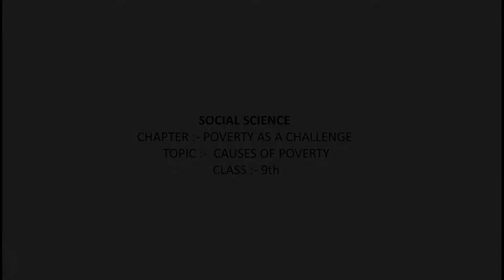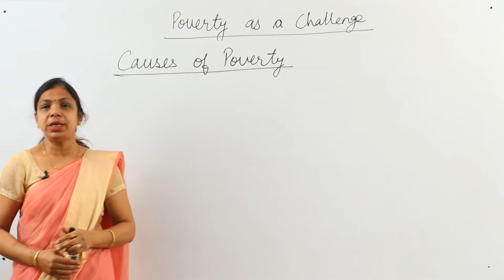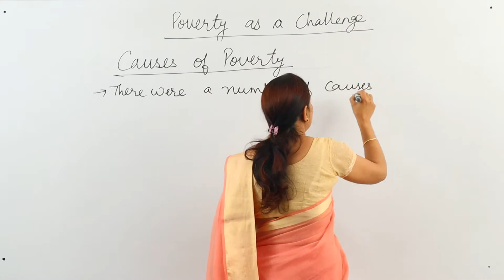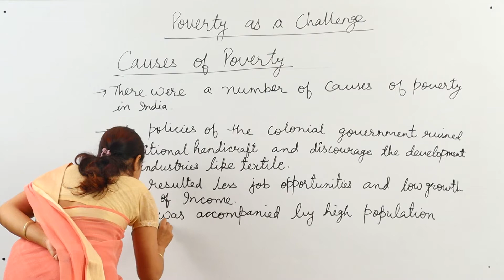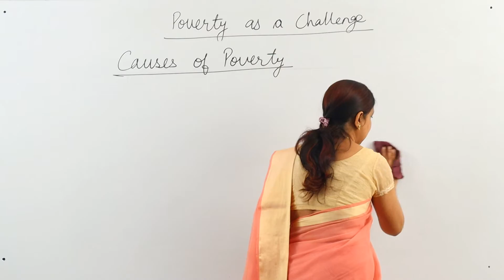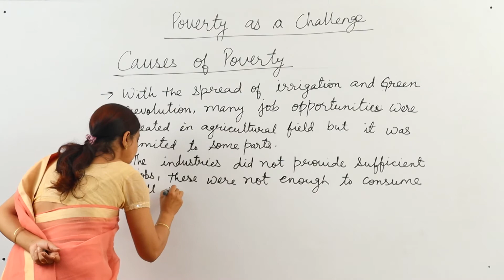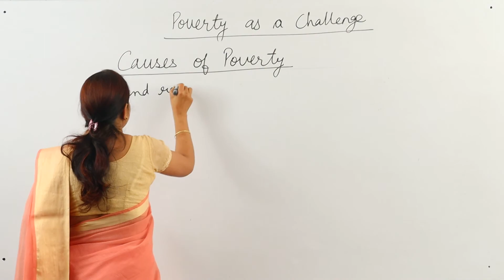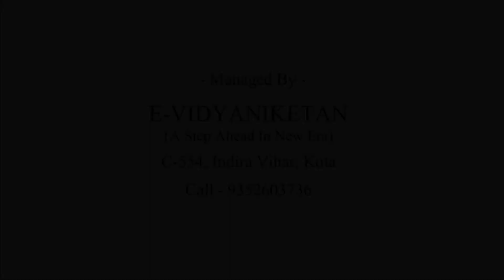CLASS IX - SOCIAL SCIENCE - POVERTY AS A CHALLENGE - LECTURE 06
✔️ Class: 9th
✔️ Subject: Social Science
✔️ Chapter: POVERTY AS A CHALLENGE
✔️ Topic Name: CAUSES OF POVERTY

Here are Key Moments of the video: 👇

00:00 Intro
00:14 Recap
02:11 Causes of poverty in india
29:17 Outro

Economics Chapter  : POVERTY AS A CHALLENGE